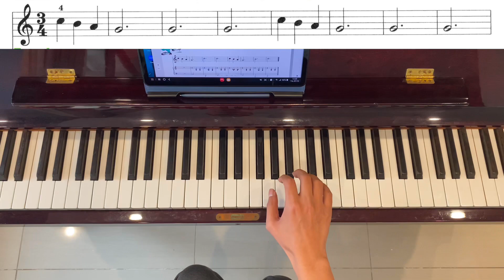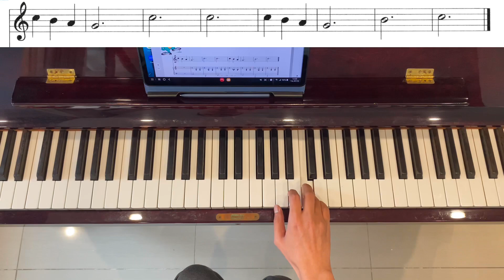Lesson 11: The Dancing Kangaroo, Audio 21, John Thompson’s Easiest Piano Course, Part 2